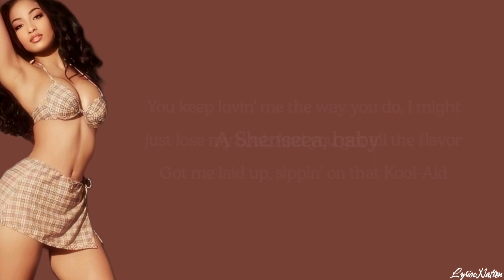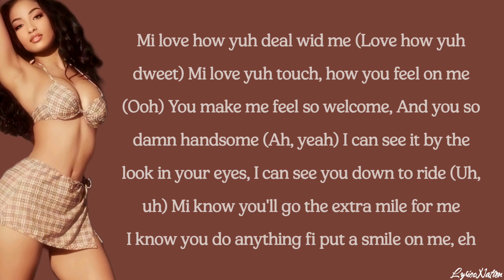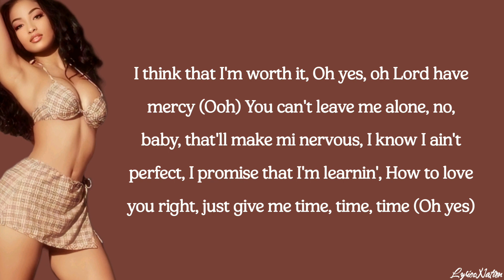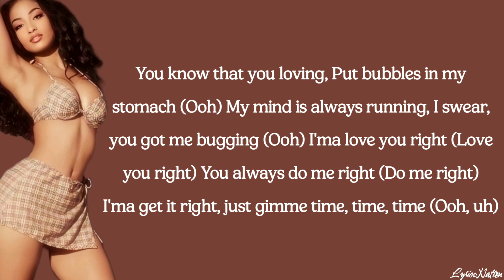Shenseea - Deserve It (lyrics)